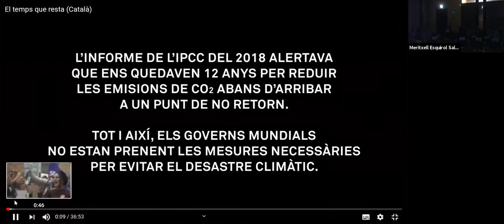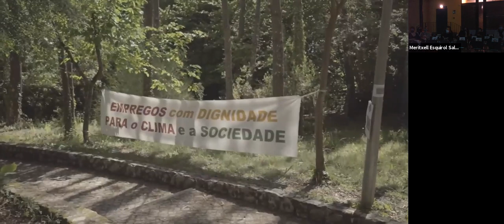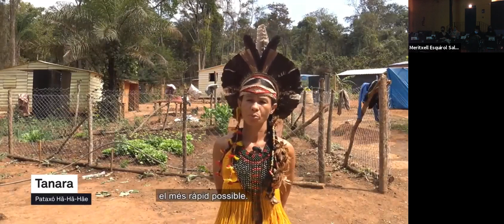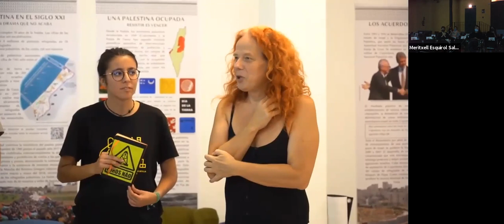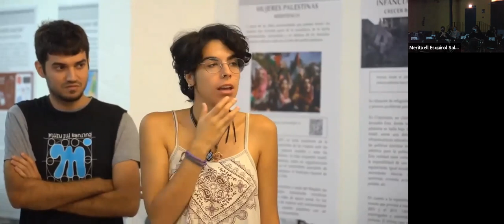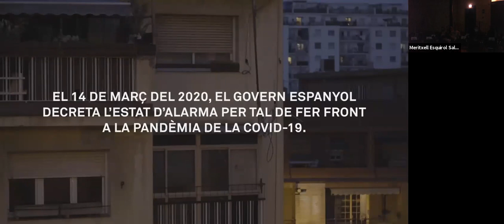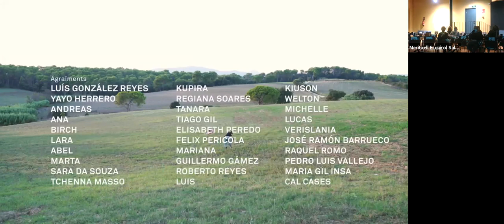ESF Balears - Cinefòrum: "El temps que resta"